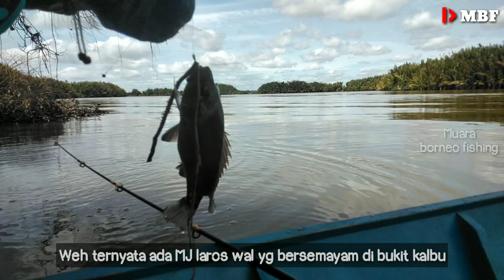Mancing Dasaran Di Muara Spot Pintu Empang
Mancing di muara, muara sungai mahakam yg kerruh dan dingin di karenakan hujan, mancing buat lauk makan